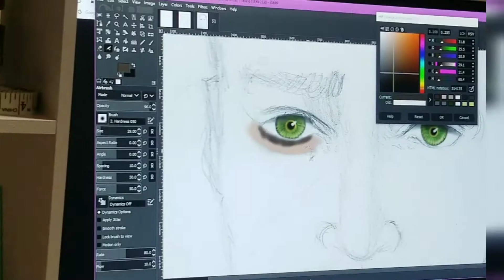Art Herstory: Icebreaker!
Hello! A quick intro/about me/teaser video featuring me, talking about my creative work. I'm in the throes of planning my first few videos for this channel's end of the month debut. I'm excited to share all kinds of content, including diy, art & craft techniques, commentary, and more! In the meantime, here's a little something I put together. See you soon. xo

Musician: @iksonmusic